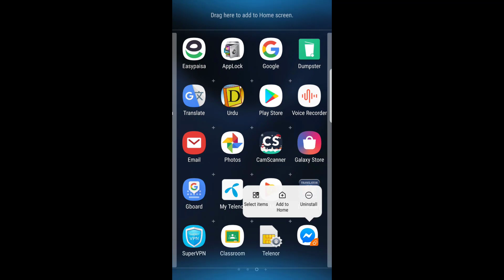How to Use Dual Messenger Whats App, Facebook On Android Phone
Today I am going to show you how to install Dual Application on Samsung Android phone.
Samsung phone has new features allow to all users to install dual App in your phone, you will be able to run and install two instances app
such as: Whats App, Facebook, Messenger, Skype...
using without any third-party.

Web Designing
Web Development
WordPress
JavaScript
CSS3
HTML5 and more...